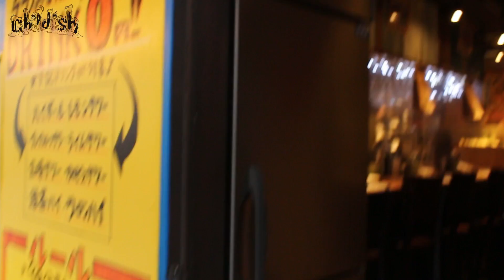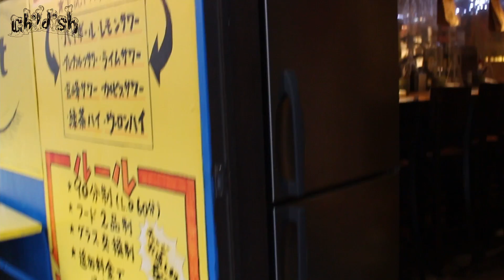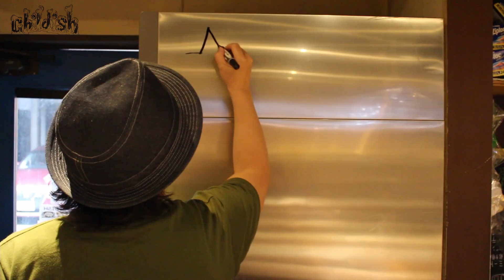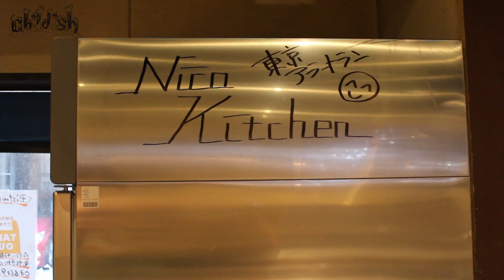【ありがとうニコキッチン♪】東京アラートラン仲間からの贈り物！！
東京錦糸町の肉バル【Bistro guf/ビストロガフ】から料理レシピを発信しているチャイルディッシュです！
いいね！やコメントをいただけると励みになります♪よろしくお願い致します😊
今回は東京アラートラン仲間のニコキッチンさんからある物を頂きました！

【飲食店無償プロモーション撮影依頼 応募フォーム】
※ポルコとアッキーが取材撮影を行いにお店へ伺います

〒130-0022 東京都墨田区江東橋4-15-1第6小崎ビル102
ビストロガフ  佐藤 宛
※生き物、危険物などは受け取り不可
届いても破棄させて頂きますのでご注意ください。

撮影機材&調理器材

Canon EOS kiss X7i
Velbon 三脚
RODE VideoMic Pro+

包丁...牛刀
ペティナイフ
岩手釜石醤油
アラジントースター